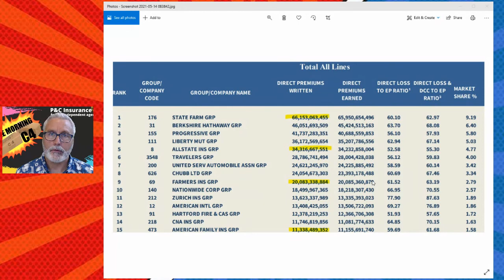How Long Is The Runway For Independent Agent Growth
Sometimes as independent agents we forget how insanely long our runway for growth is.  In today's Morning C4 I talk and show you the amount of premium in the captive/exclusive agent channel that is available to be captured by the independent agency channel.  If you are an independent agency keep this in mind if you ever feel down about the opportunities in front of you.  If you are an exclusive/captive check out a group like SIAA that can help you start and grow an independent agency.  Tague Alliance is a SIAA Master Agency and we have been helping create and develop new independent agents as well as supercharging existing independent agencies.